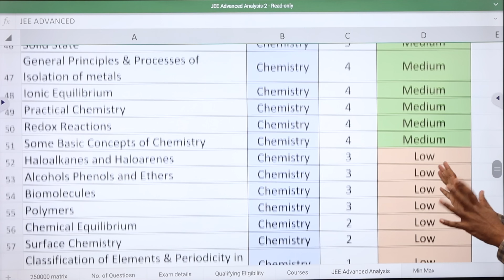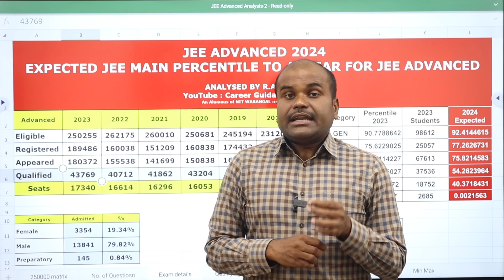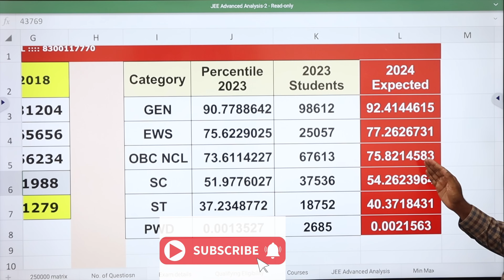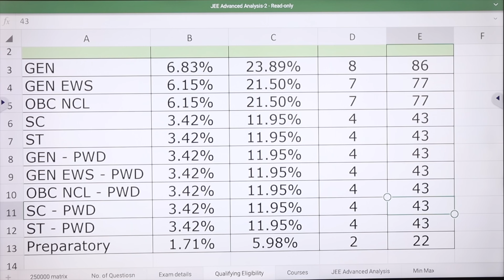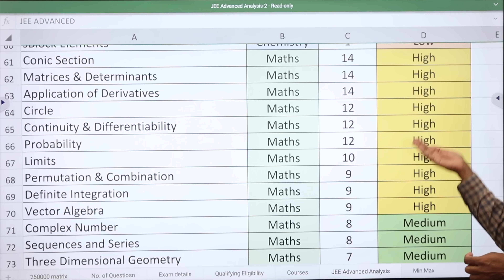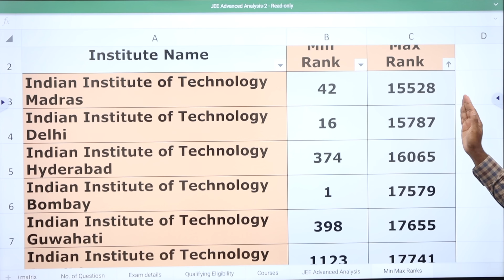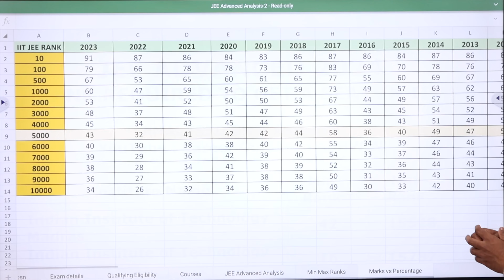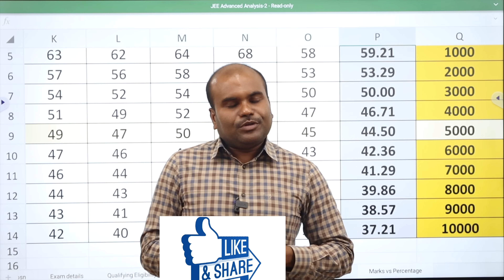JEE ADVANCED 2024 | FULL Details | Mark vs Rank | How to Crack? | Who will get a Seat?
For mandatory Maths classes for 6 to 8 students

Wonderful feedback from our Mandatory Maths students.

Foundation Classes for Class 9 and 10 Completed Students

Wonderful feedback from our Foundation class students.

Aptitude Classes:
JOIN & LEARN with our in-depth Analysed PROBLEM-SOLVING ABILITY skills
The No.1 MOST IMPORTANT SKILL for any UNDER GRADUATE STUDENT (B.E.)

Coding Classes:
JOIN & LEARN 4 Programming Languages (CODING)
C, C++, Java, Python & Python with AI

 Architecture
 Agriculture
 Arts & Science
 Biological Sciences
 Commerce
 Computing Science
 Design
 Defense and Pilot Studies
 Economics
 Engineering
 Fashion Technology
 Food Technology
 Fishery Science
 Foreign Languages
 Humanities
 Law
 Management
 Medicine
 Performing Arts
 Research
 Social Sciences
 Teaching, etc.,

OUR SERVICES
1. Interviewing Students & One to One Counselling
2. Career Guidance Seminar
3. Application / Admissions Alert
4. Application fill up
5. Choice filling
6. Self Study guidance